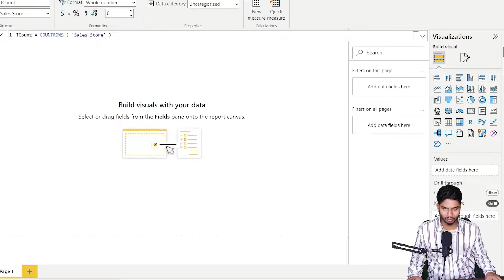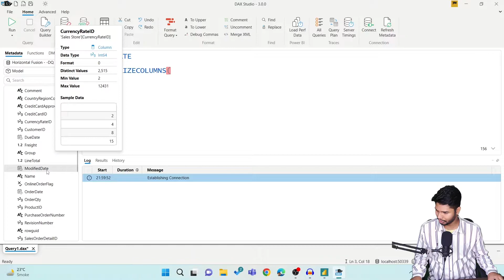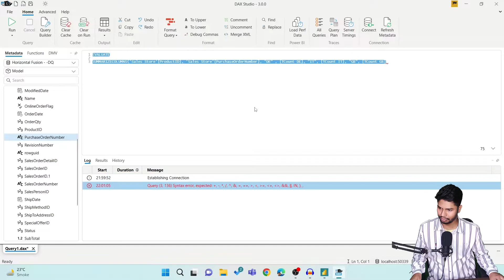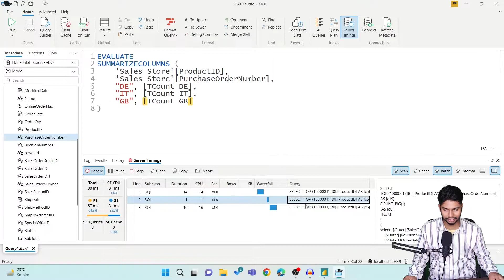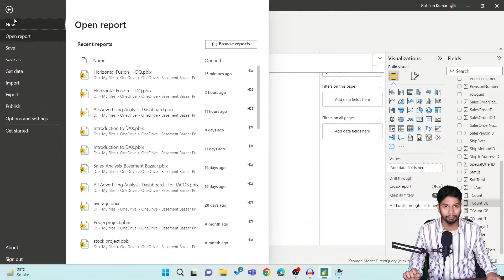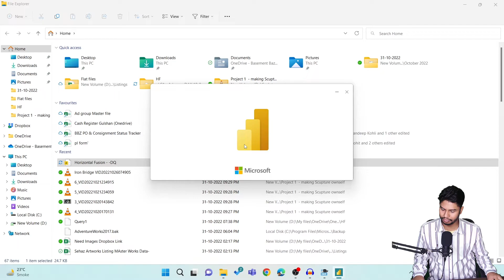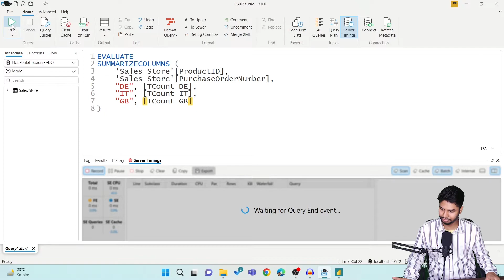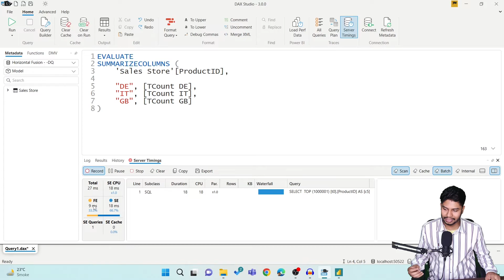“Horizontal Fusion,” a query performance optimization in Power BI and Analysis Services in Hindi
Announcing “Horizontal Fusion,” a query performance optimization in Power BI and Analysis Services in Hindi

Data Analysis Expressions (DAX) queries more efficiently than previously possible by reducing the number of data source queries required to generate the results. We call this optimization “Horizontal Fusion” to highlight the approach of fusing multiple smaller data source queries together into a larger data source query.